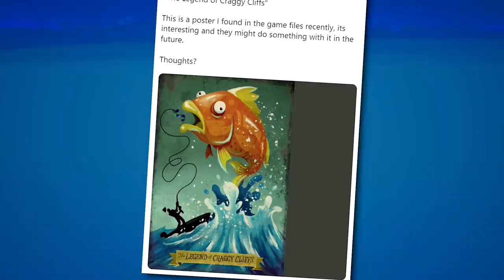*NEW* FORTNITE NEW YEARS EVENT CINEMATIC TEASER TRAILER! ALL DETAILS & GAMEPLAY!: BR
🎬 NEW update Fortnite Season 11 news! This is an unofficial Fortnite NEw Years Event Cinematic Teaser Trailer with all the details and Gameplay in Battle Royale!  These Fortnite locations are changing. Watch
 *NEW* FORTNITE NEW YEARS EVENT CINEMATIC TEASER TRAILER! ALL DETAILS & GAMEPLAY!: BR and see if we can uncover Chapter 2 New Years Event  Cinematic announce teaser trailer!

Many thanks!